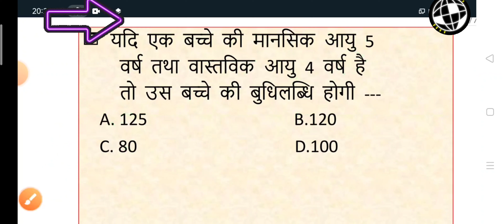बुद्धि लब्धी ( IQ ) निकालना सीखिए चुटकियों में।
बुद्धिलब्धि IQ निकालना सीखिए चुटकियों में। IQ Furmula। Budhi labdhi

बुद्धि लब्धी ( IQ ) निकालना सीखिए चुटकियों में।।बुद्धि labdhi निकालना सीखिए चुटकियों में।IQ Furmula। बुद्धि labdhi ।concept of intelligence Basic & IQ formula CTET DSSSB kvs UPTET reet Bihar TET।how to calculate iq of any persons ctet kvs DSSSB PRT।बुद्धि मनोविज्ञान ( Inteligence) बुद्धि labdhi tet and CTET।child Development pedagogy inteligence।measured of intelligence